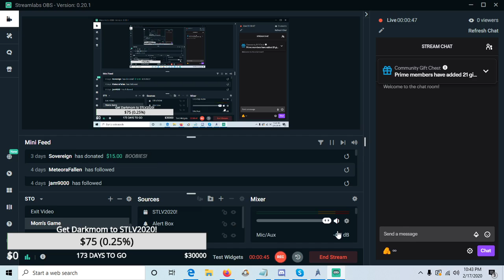10th Anniversary - Day 20 - Topic? Topic? Who's Got a Topic?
Just a little random gameplay on a cold and rainy night!

The Darkmom Consortium Presents: The Unofficial Gamers Guide to Star Trek Online - Volume One: Character Creation